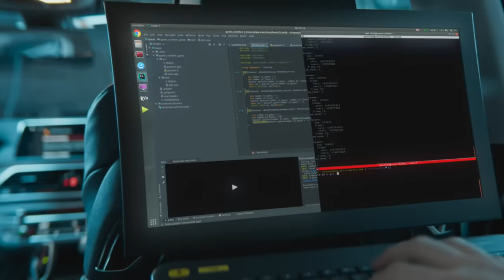Autonomous Driving- Nothing To Fear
In the year 2000, we set out on a quest, to bring to life our vision of an automobile that people could drive themselves – but didn’t have to. The idea is simple, we are working on safer cars, for a safer tomorrow.

The launch of the new BMW Group High Performance D3 platform, as well as the opening of the Autonomous Driving Campus in 2018, together as a company we are making our vision a reality.